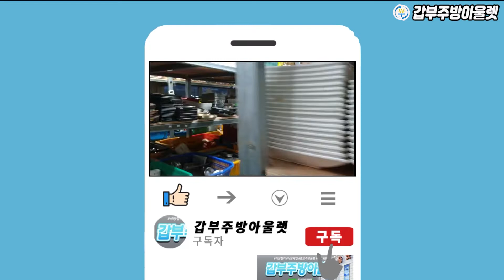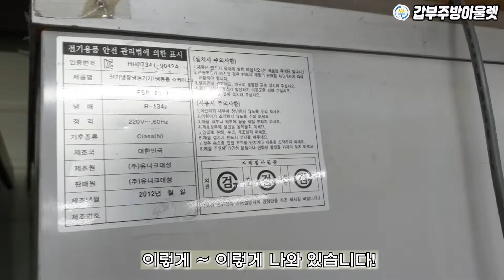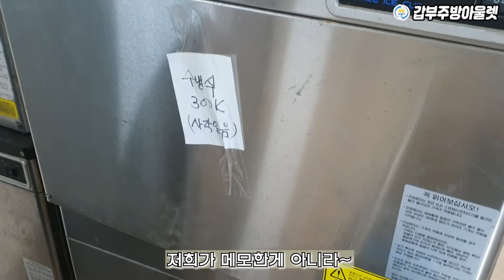수두룩!! 업소용중고제빙기 소형냉동고 매입 판매 이정도는 되어야 갑부죠!?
갑부주방 신건물 4층이 시원함을 넘어 서늘한 기분까지 드는곳인데요~

바로 중고업소용냉동고 중고제빙기가 음청~
쌓여있다보니!!

보고만 있어도 한겨울 한파가 몰아치는 기분이랄까요.ㅎ

그만큼 엄청난양의 냉동고와 제빙기가 쌓여있습니다.

그럼 다가오는 여름을 생각하며~
갑부주방의 시원한 주방요품속으로 가보실까요!

“한여름 한겨울을 경험하세요.~~^^”

중고업소용제빙기 냉동고 엄청나게~~~
쌓여 있다 보니!!

보고 있어도 한겨울 한파가 몰아치는 기분이랄까요. ㅎㅎ

그만큼 엄청난 양의 냉동고와 제빙기가 갑부주방에 쌓여있습니다.

다가오는 뜨거운 여름을 생각하며~~
갑부주방의 시원한 차가운 겨울을 경험해보세요.

문의전화
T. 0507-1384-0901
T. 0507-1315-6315